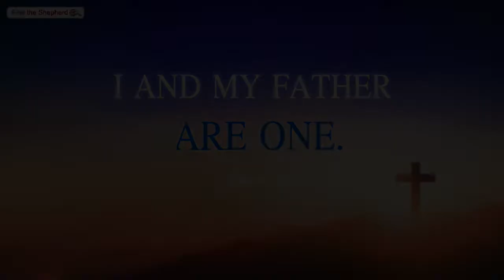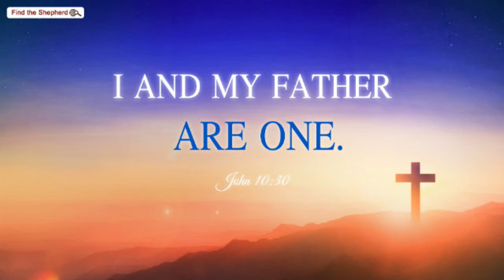"I and The Father are one." Jun 7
"I and The Father are one."
The Gospel Minute for June 7th, 2019
Today's Bible Study is taken from St John 10:22-42